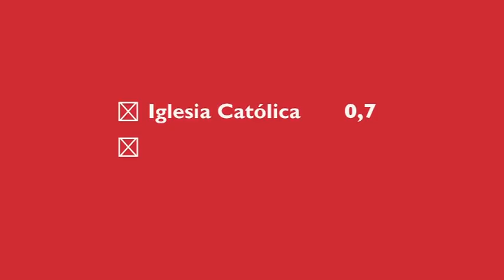Caritas Casilla Solidaria